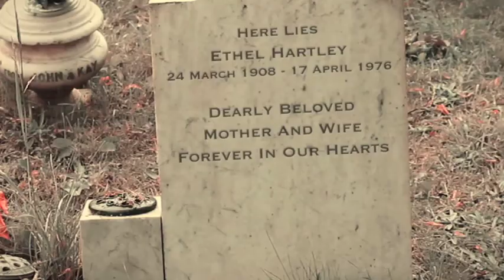1977 - Hartlepool United Film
This is one part of a commission we were given to shoot 12 short films following the life of a young Hartlepool United fan from 1908 to 2005.  We shot at a number of locations, including Beamish, Swan Hunteers and a beautiful church in Stockton.  All music is original; it was shot on a Canon 550D; all sound and video edited at the Red Dreams Unit using Premiere Pro and After Effects.  Some voice over was recorded at the Red Dreams recording studio